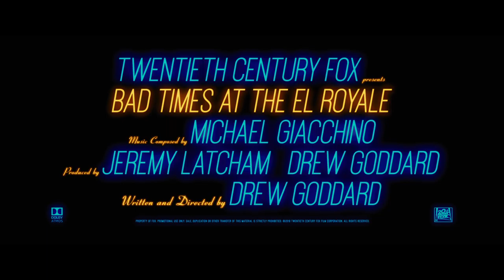Bad Times at the El Royale Official Trailer 2018 Chris Hemsworth, Dakota Johnson, Jeff Bridges